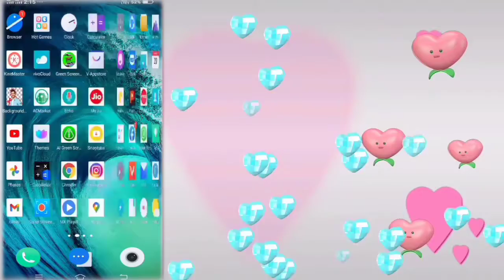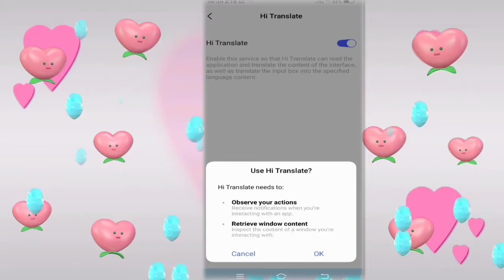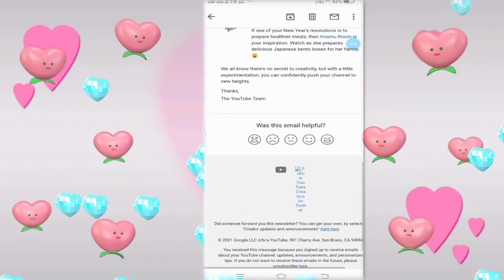How To Translate In English To Hindi // English To Hindi Translat Kaise Kare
In this video how to translate English into Hindi, which anyone can translate English into Hindi

To Friends Agar Aap Mere Channel Pe Naye Ho To Please Channel Ko Sabscrib kare aor
channel Ko Support kare

channel link 🔗🔗🔗🔗🔗🔗🔗🔗🔗🔗